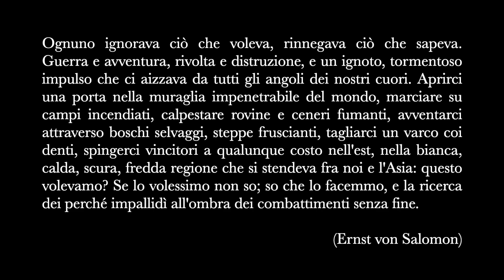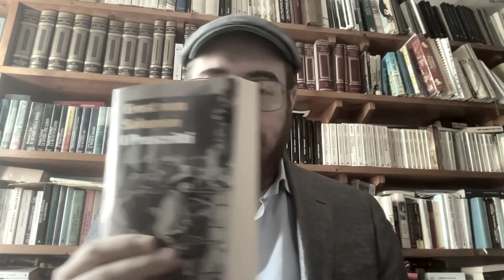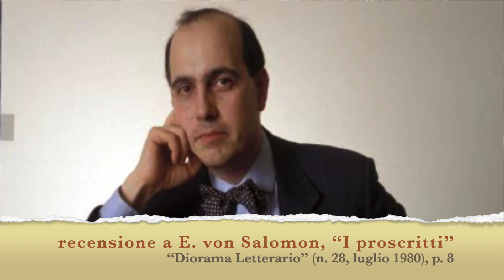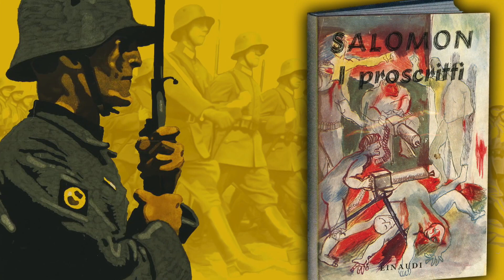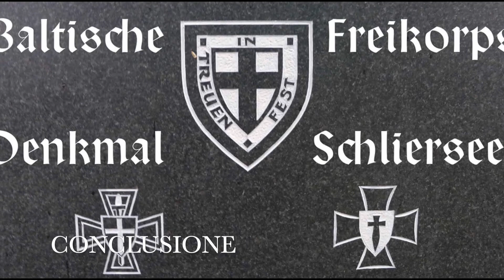I proscritti – Ernst von Salomon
00:00 Introduzione
03:38 L'autore
14:08 Il libro
21:56 L'impatto
27:37 Conclusione

Intro: “Freikorps voran!” (canto militare dei Freikorps, 1919) – esecutore ignoto.

Con quest'opera folgorante, il militante nazional-rivoluzionario tedesco Ernst von Salomon, esponente di spicco della Rivoluzione Conservatrice tedesca, esordisce nella letteratura nel 1930, sul tramonto della Germania di Weimar. È un libro di memorie che racconta la sua militanza nei Freikorps, i Corpi Franchi nazionalisti sorti dalle ceneri dell'esercito imperiale tedesco, all'indomani della sconfitta, per fare fronte alle minacce interne ed esterne, nei primi tumultuosi anni di democrazia in Germania.

Salomon racconta in prima persona il suo disgusto davanti alla rivolta di marinai e operai che aveva posto fine all'Impero e alla guerra, e la sua voglia di riscatto che lo spingerà ad arruolarsi in queste formazioni paramilitari di soldati perduti; la sua iniziale difesa delle istituzioni di Weimar, senza alcuna fede nel loro contenuto; il suo impegno militare diretto a favore delle minoranze tedesche nel Baltico e in Slesia; la sua partecipazione alle trame dell'Organizzazione Consul e all'assassinio del Ministro degli Esteri Walther Rathenau, ebreo e liberale; e, infine, i cinque lunghi anni di prigionia con cui avrebbe scontato la sua pena davanti alla legge.

Questo libro ebbe e continua ad avere un grande impatto sia sulla critica, che sui militanti nazionalisti, più o meno radicali, grazie anche al suo stile asciutto ma pregno di significato con cui l'autore racconta eventi storici di grande importanza per la storia tedesca. Soprattutto, costituisce anche una testimonianze preziosa per comprendere l'animus che muoveva quei veterani delle trincee che scesero in guerra contro una società postbellica da cui si sentivano esclusi, costituendo quel brodo di coltura e quella massa di manovra che avrebbe dato origine ai fascismi novecenteschi.